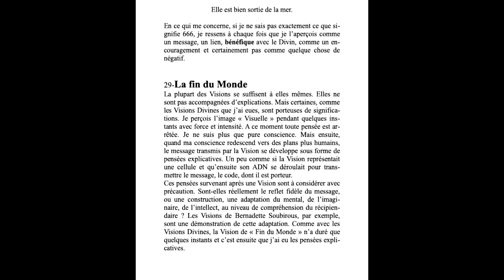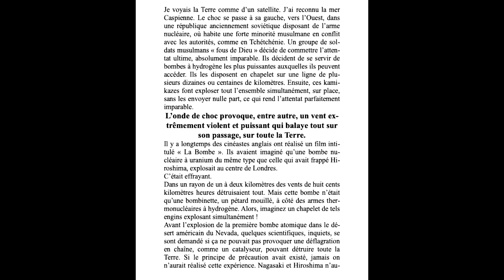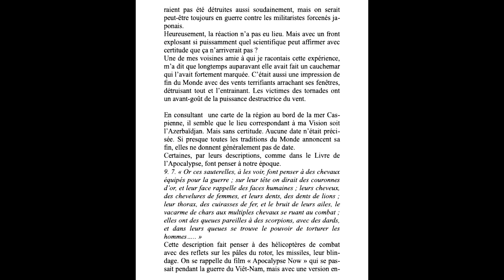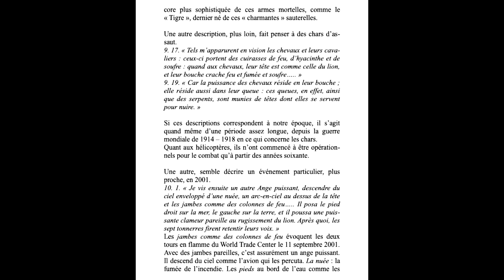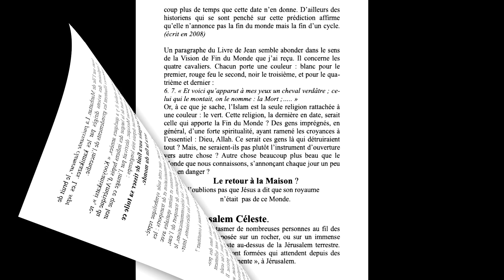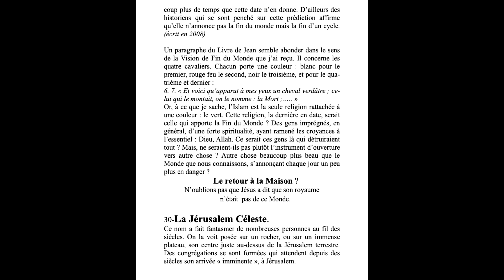16 La fin du Monde -Le Cadeau de Dieu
Le secret de l'Apocalypse -Extasium-Révélation-Le Cadeau de Dieu — Livre vidéo